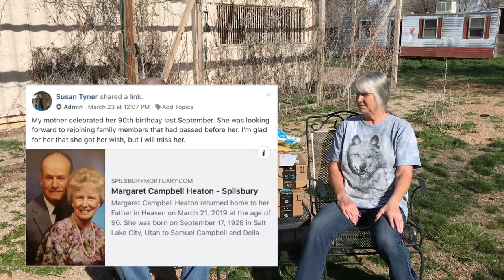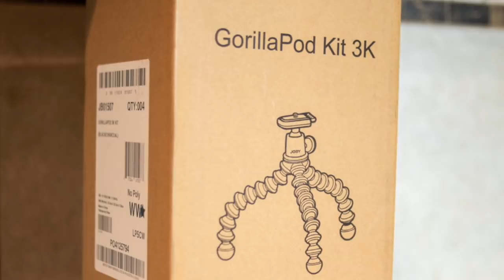Envelopes, Boxes, Dog Toys & Eagles!